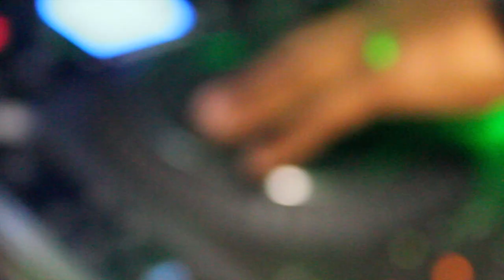Droozie - bang to the boogie